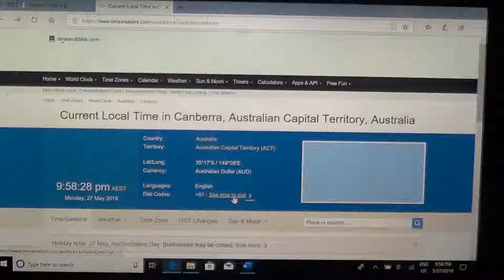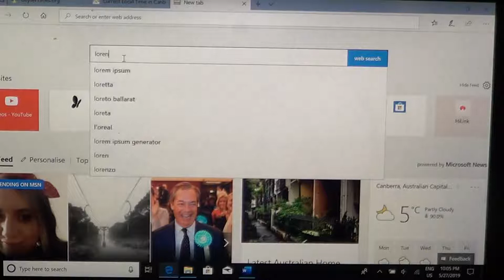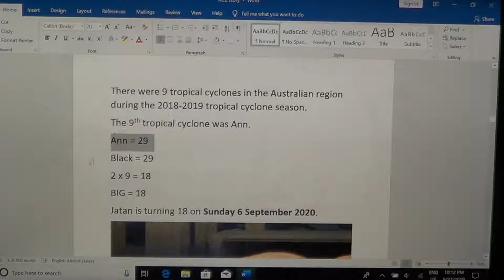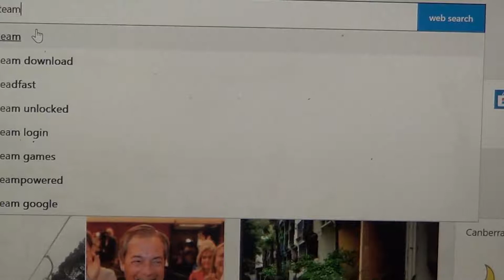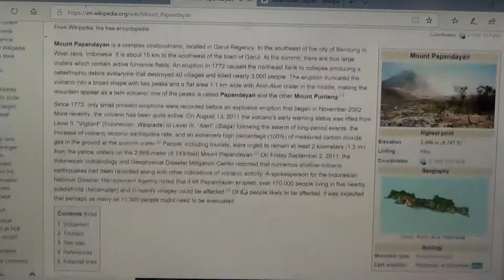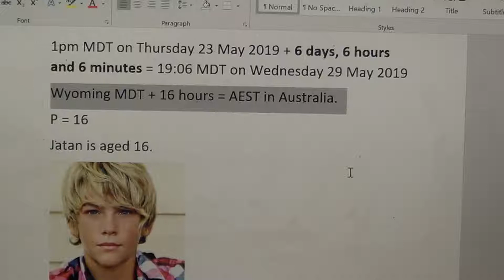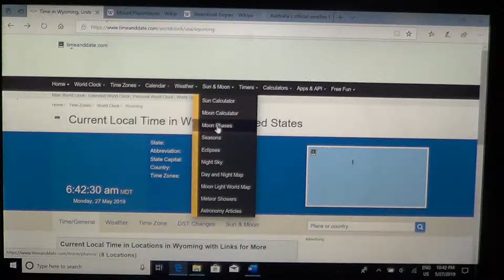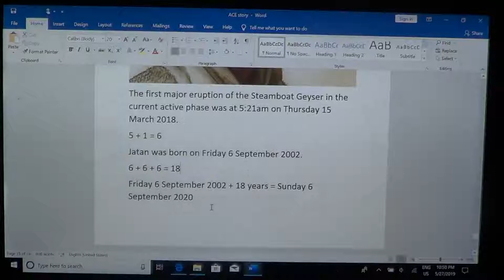avc 19 06 on Wed 29 May 2019 Steamboat 1